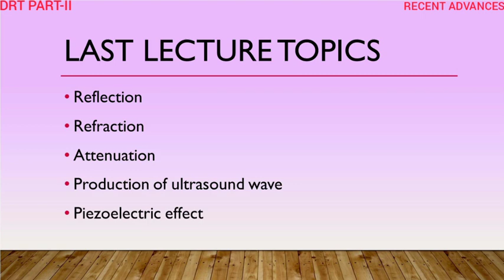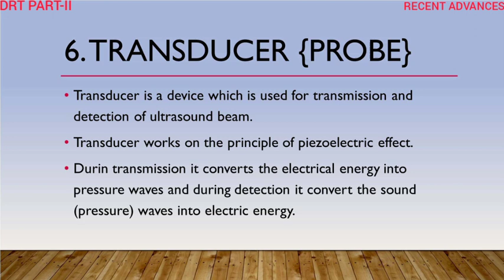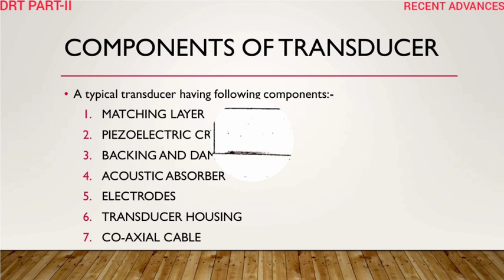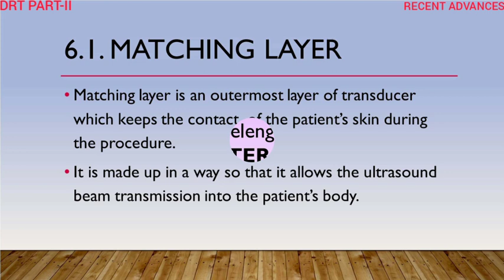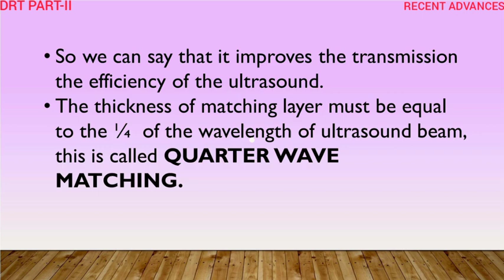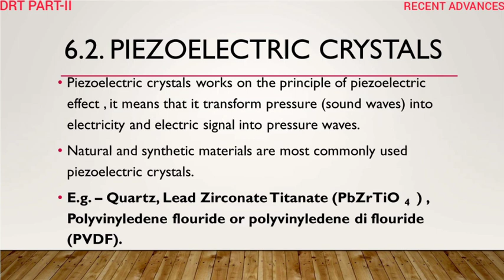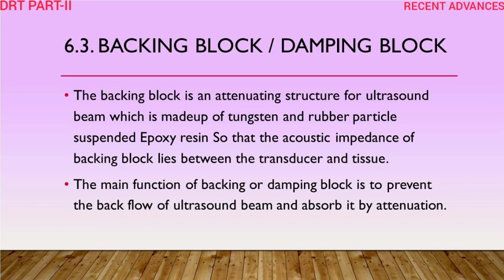U S G LEC 3